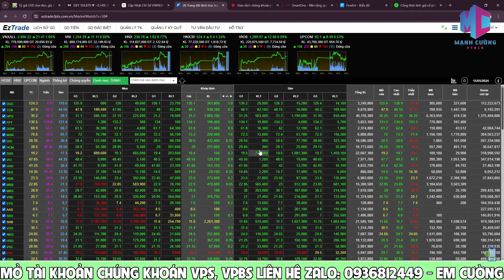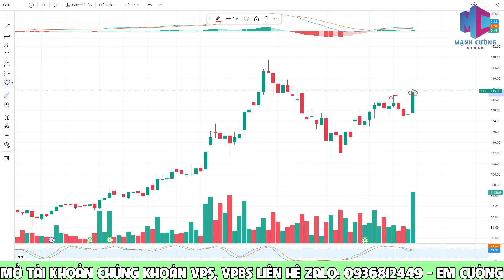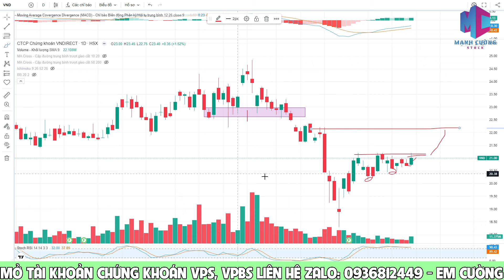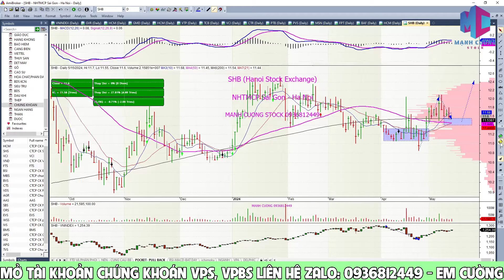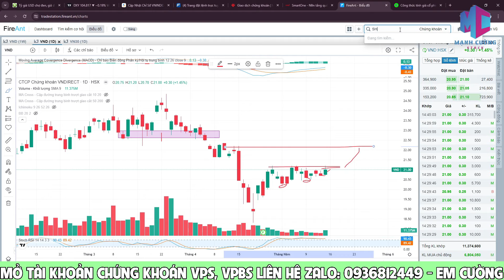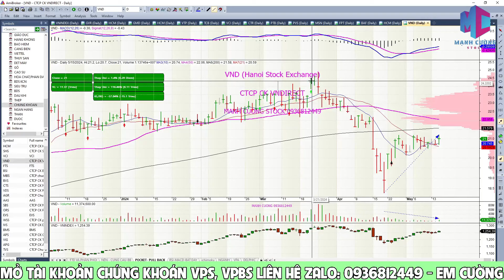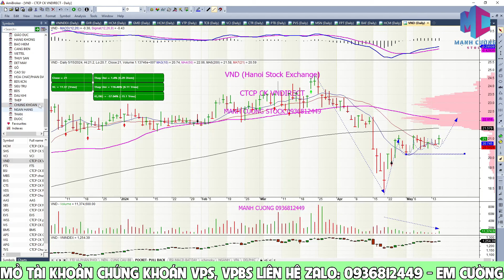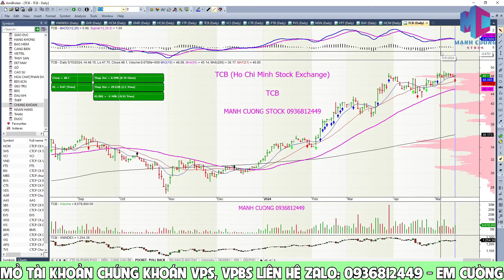Tổng kết phiên 15/5/2024 : VÙNG CANH BÁN NGẮN HẠN - CỔ PHIẾU CẦN QUAN TÂM